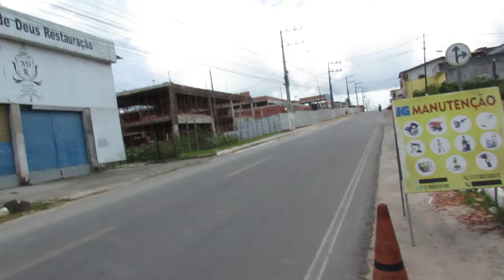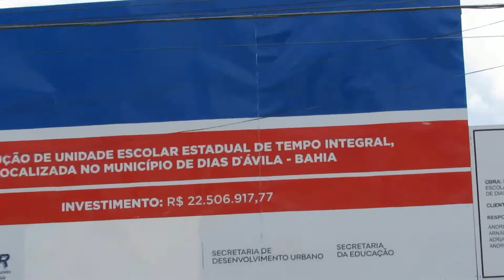MVI 5306 UNIDADE ESCOLAR ESTADUAL TEMPO INTEGRAL -DIAS D'ÁVILA OBRAS AVANÇA.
UNIDADE  ESCOLAR  ESTADUAL  TEMPO INTEGRAL -DIAS D'ÁVILA     OBRAS  AVANÇA.
LINK  ABAIXO  POSTAGEM COM MAIS DE  60 FOTOS 28\8\2022